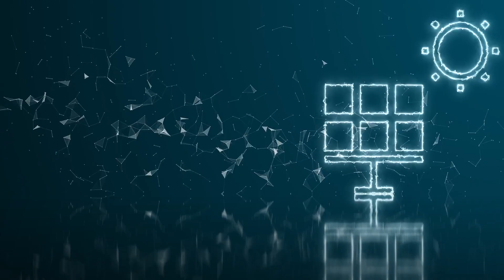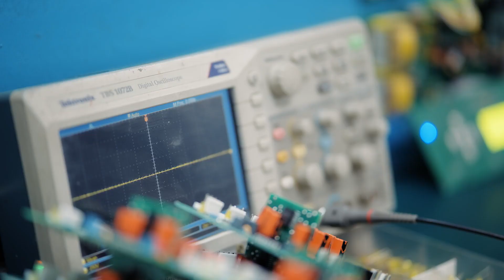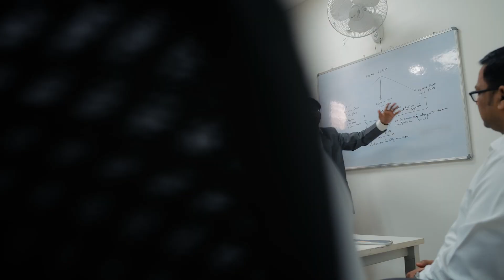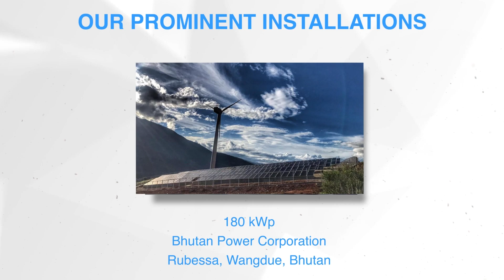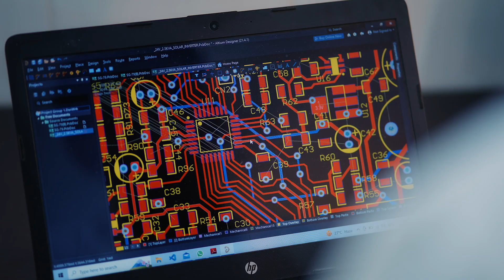SunGarner corporatevideo 2023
SunGarner is doing its best to provide the utmost services of Solar Power Requirements and upcoming Power Generation and Energy Conservation Solutions with our professional experts.

SunGarner Energies Ltd service support Toll-Free - 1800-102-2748
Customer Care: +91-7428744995